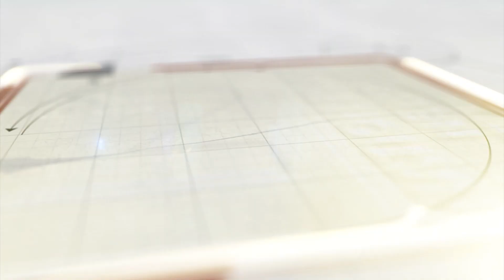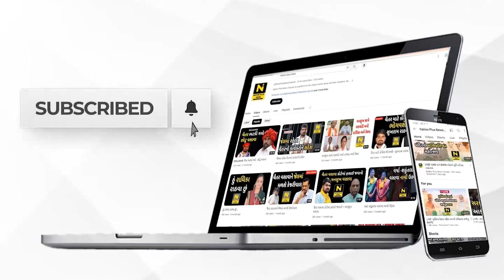ફુલ ફાગ મનોરથ હોળી કે રશિયા યોજાયું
ડભોઇ તાલુકાના હેતમપુરા ખાતે શોભાયાત્રા, મહાઆરતી, ફુલ ફાગ મનોરથ હોળી કે રશિયાનો ત્રિવેણી સંગમ કાર્યક્રમ રંગારંગ યોજાયો હતો. જ્યાં વૈષ્ણવોનું  ધોડાપુર ઉમટ્યું હતું.